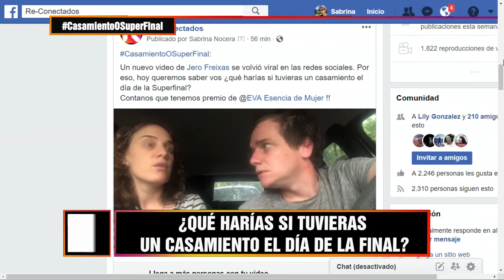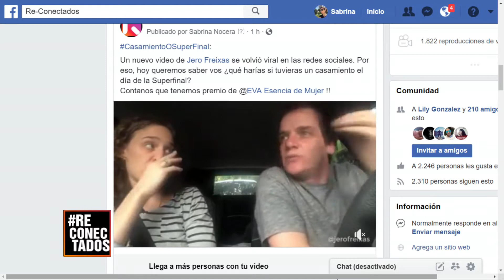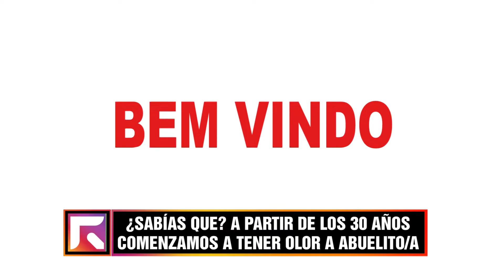RECONECTADOS (1) - 06/11/18